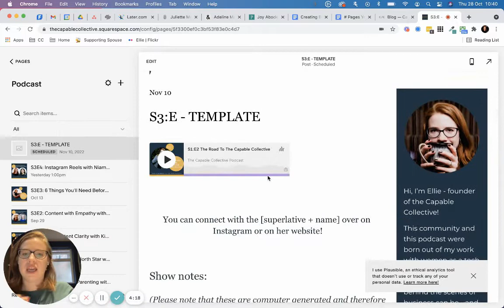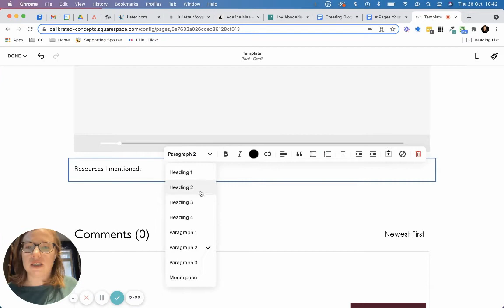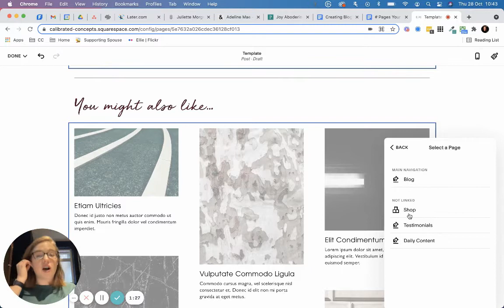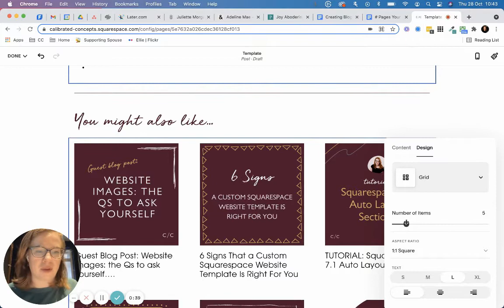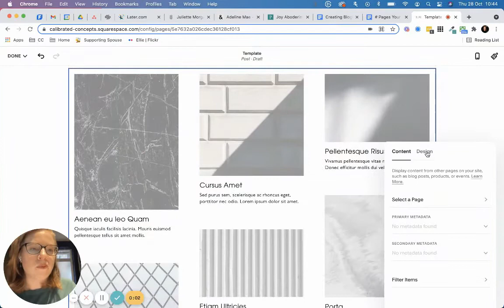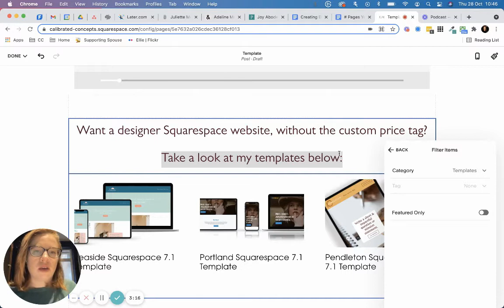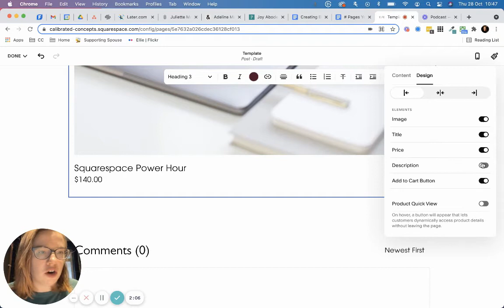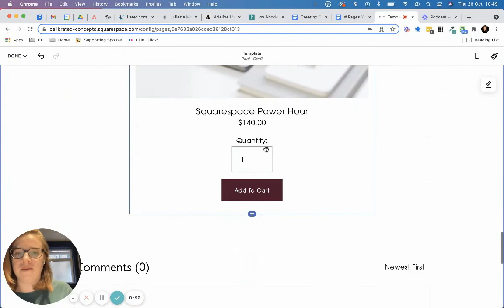How to Create A Gorgeous Blog Post Template in Squarespace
I get it you want your blog posts to be formatted in a specific way.

So how do you make that happen for every single blog post without wasting tons of time formatting?

You create yourself one of my absolute favorite things.

A template (to duplicate over and over and over)!

Let me show you how:

Intro: (0:00)
Demo of existing template for podcast: (0:40)
Create a new blog post & call it template: (1:15)
Add template content: (1:33)
Adding summary blocks: (3:25)
Adding a product block: (6:57)
Using the blog template: (9:20)

Want some hands-on help with your Squarespace site?